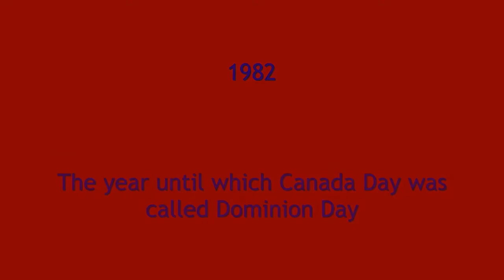Canada Facts in Five - Number 132